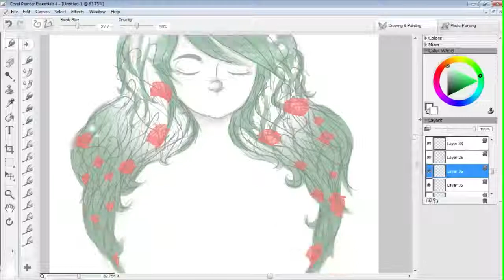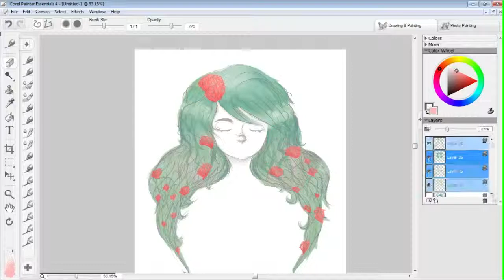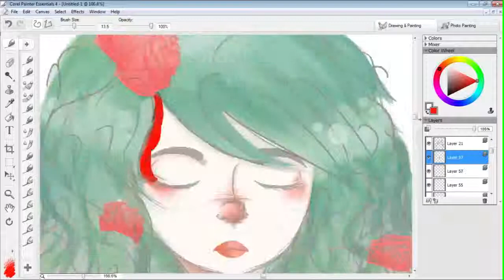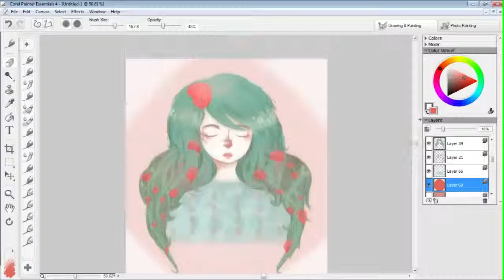Poison [Speed Paint]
speed paint of my digital piece "poison". its a little pastel grunge inspired. yup.

song is sweater weather by the neighborhood.
i sped it up so the tempo went with the speed of the video better.

total time was 2 hours, brought down to 3 minutes.